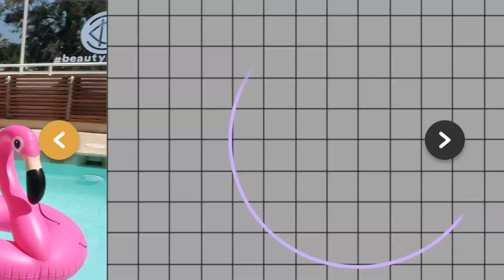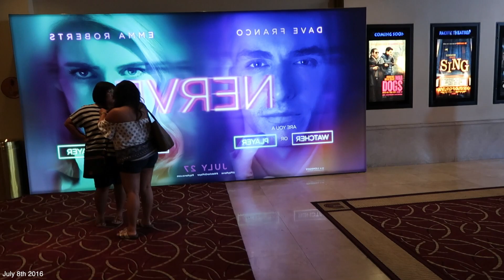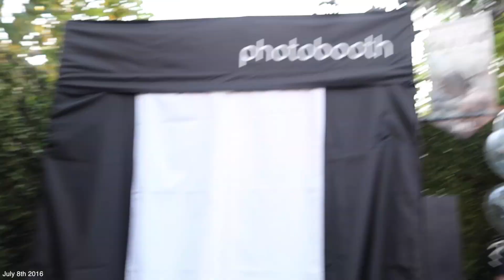The CRAZIEST Subscriber Experience!!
In todays vlog, the beautycon festivities begin!! The first event we go to is the launch of Sofia Vergara's new fragrance! Then we go to the kick off party and we meet the most energetic viewer EVER! It was incredible! Hahaha! :)
postmates code: ieg9 // uber code: taram134 // lyft code: tara611554
♥ Snapchat➜ taramassicotte
♥ Vine➜ @taramassicotte
Vlogging Camera: Canon G7X Mark ii